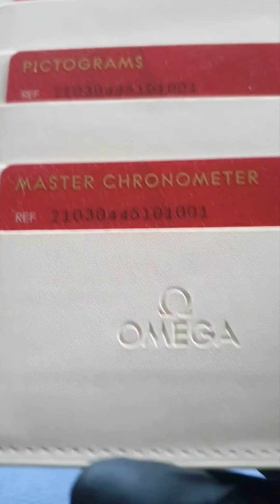*HD*1080P* FOR SALE (U.K) 2020 OMEGA SEAMASTER CO‑AXIAL CHRONOGRAPH 44 MM, WAVE DIAL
NOW SOLD ***

BRAND NEW WITH TAGS OMEGA CO‑AXIAL MASTER CHRONOMETER CHRONOGRAPH 44 MM 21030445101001. FULL SET.

Cheers.
Scott.